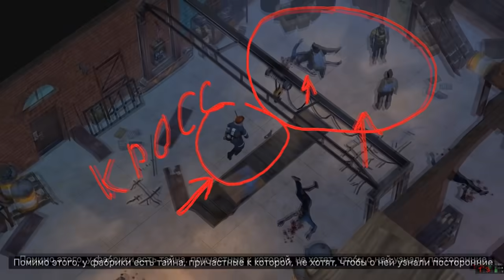ОБЗОР НОВЫХ ПОСТРОЕК / ТУРЕЛЕЙ / НАЕМНИКОВ! НОВЫЕ ТУРЕЛИ 3 И 4 УРОВНЯ! - Last Day on Earth: Survival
Обзор НОВЫХ Построек, Турелей и Наемников. Турели и постройки 3-4 уровня. 60 Уровень сезона.

00:00 Вступление
01:35 Обзор 3-4 уровня Построек
02:45 Ресурсы Построек 3 и 4 уровня
04:48 3 Уровень Турелей
06:14 4 Уровень Турелей
08:20 Все Виды Турелей
09:33 новые Наемники
11:32 Внутри Фабрики
14:16 Моя ОБОРОНА
16:27 СИЛА Турелей